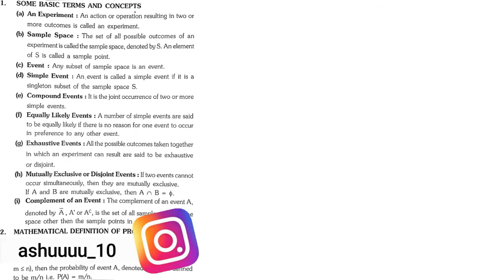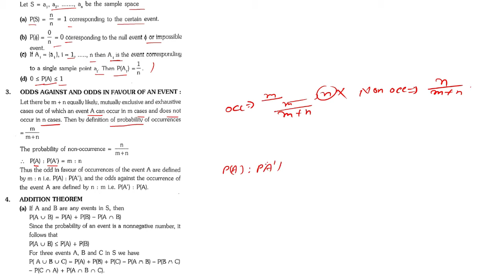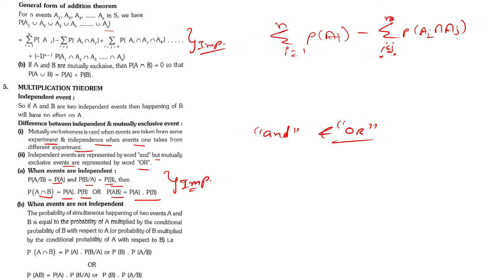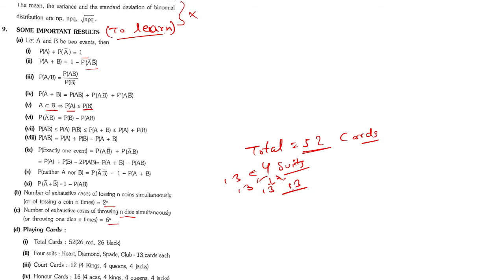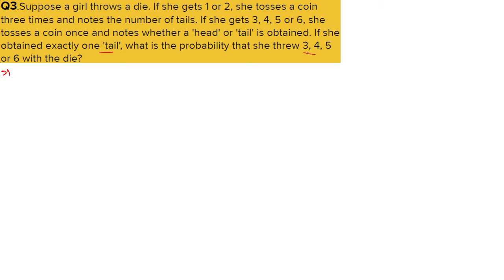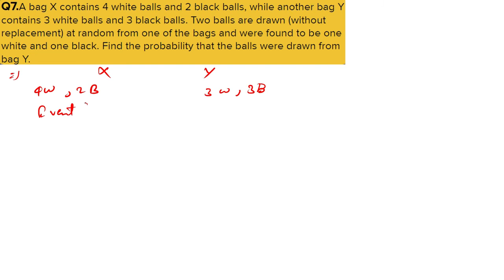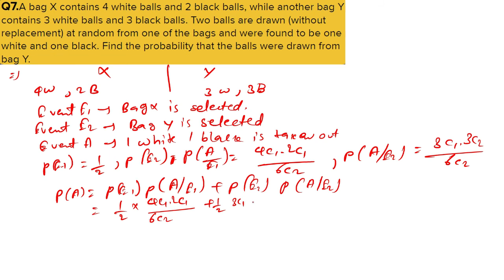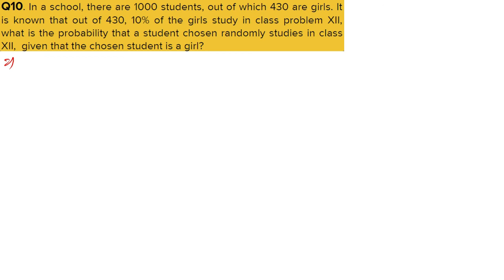Probability class 12th in 1 Shot| COMEDK 2021, JEE MAINS, BOARDS| With Notes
Probability Class 12 in 1 Shot for COMEDK, JEE Mains & Boards.
Watch till end to know more.

UPI I'd: ashutoshranjan@2380okaxis
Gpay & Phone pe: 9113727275